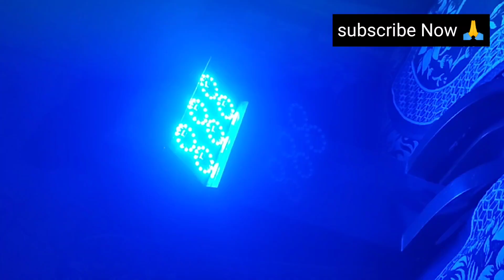HomeMade Diwali Decoration Light rgb Dj Lights l Par Light l Happy New Year 2024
In this video we will learn How to Make HomeMade Diwali Decoration Light | Dj Lights l Par Light l  at Home , We will see all the details so that you can also have new things to Learn.